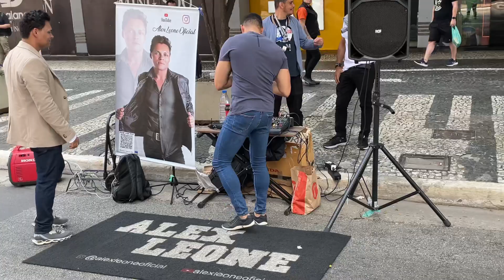Folha Seca E Princesa Para Os Apaixonados